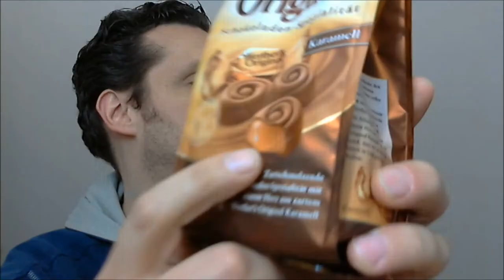SweetsChecker - Spezial: Was ich noch so mag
Nein, nein, nein. Das ist keine normale Ausgabe. Dies ist eine Spezialausgabe, in der ich kein Produktest von Süßigkeiten durchführe. In dieser Ausgabe zeig ich euch mal was ich sehr gerne mag und auch regelmäßig kaufe (mein Zahnarzt freut sich).
Es handelt sich um:
  Karamell von Werther's Original
  Hitschies von Hitschler
  Erdnuß Locken von Lorenz

Hat dir das gefallen? Dann like bitte diese Ausgabe und sage es deinen Freunden weiter (Share/ReTweet). Besten Dank.